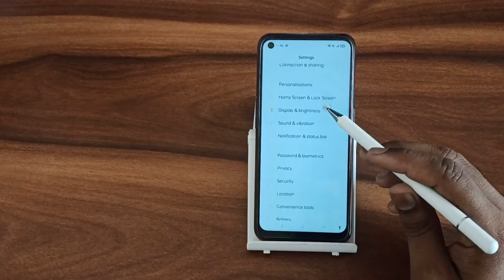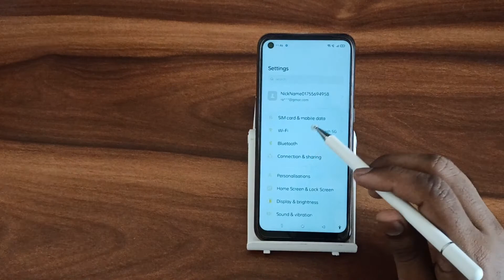How to disable raise to wake In oppo Reno7 5G, secret raise to wake setting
How to disable raise to wake In oppo Reno7 5G
how to disable raise to wake on iphone x